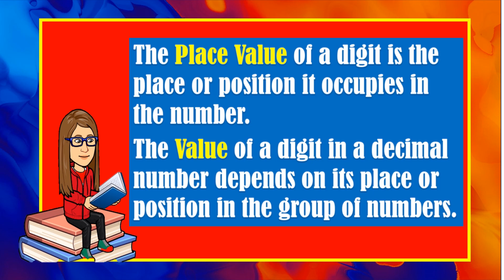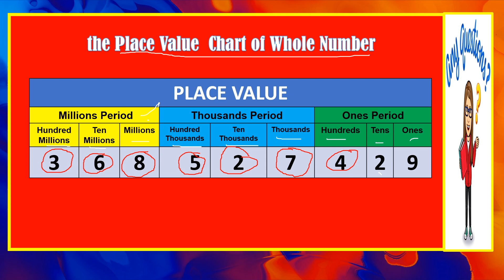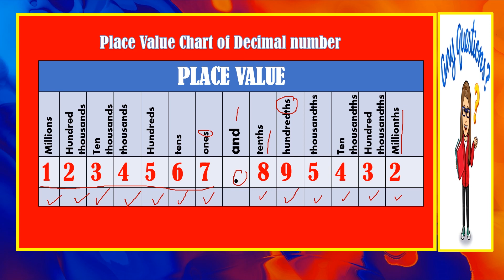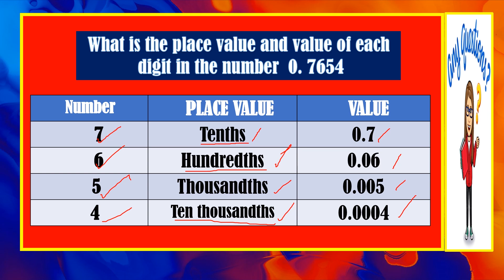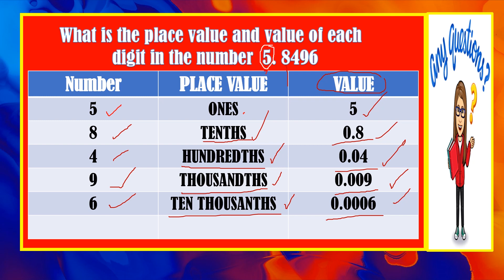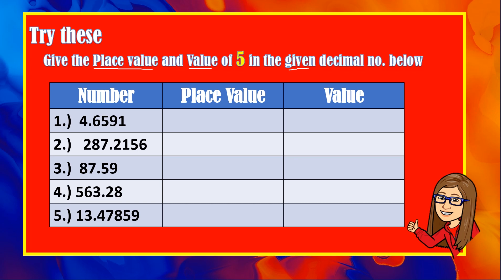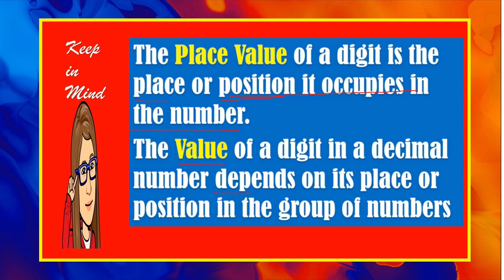MATHEMATICS 5 QUARTER 2 WEEK 1 Place Value and Value of a Digit Ten Thousandths